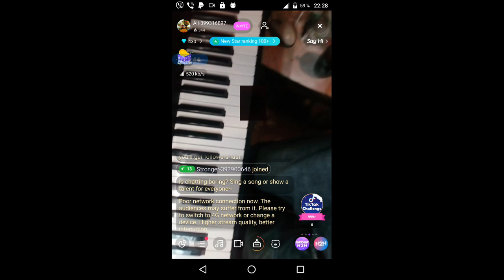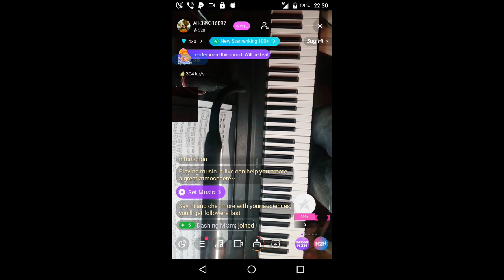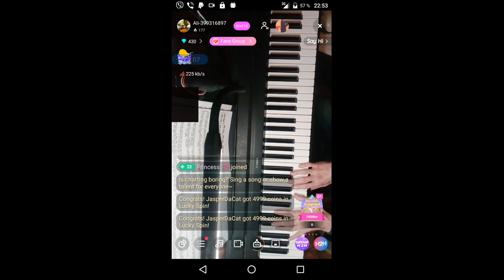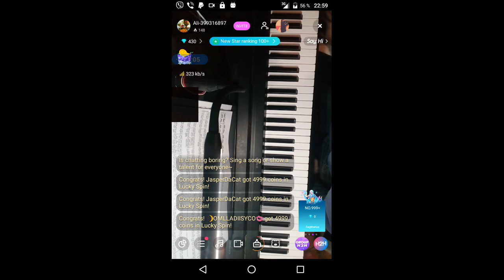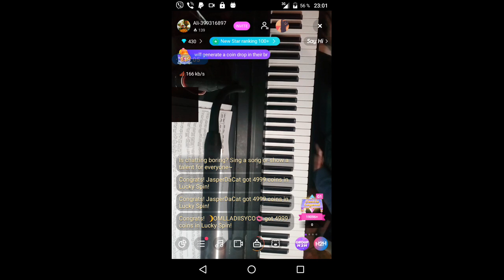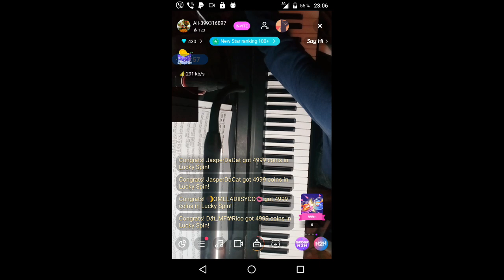gubaev eVGENIY Maratovich PIANIST musician COMPOSER 2021 12 11 22 28 37